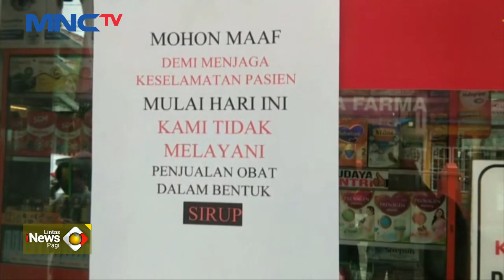Balita Putri Berusia 3 Tahun 8 Bulan Meninggal Dunia Akibat Gagal Ginjal Akut LintasiNewsPagi 22/10